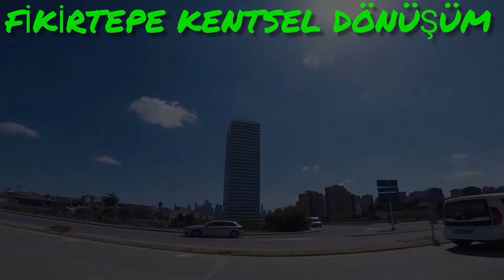Fikirtepe'de Siteler, Rezidans'lar Yükseliyor